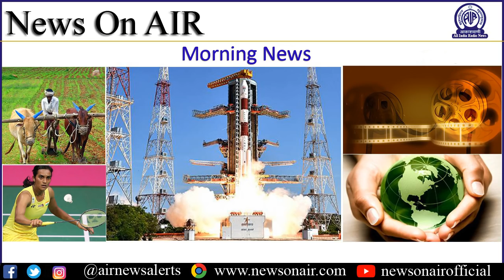Govt to invest 50 lakh crore rupees in railways by 2030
Morning News (07/07/2019)

**  Government to invest 50 lakh crore rupees in railways by 2030 to make it the best in the world, says Railway Minister Piyush Goyal.
**  Assam Government to develop over three hundred tourist spots   to give a boost to tourism in the state.
**  Central Government to set up three Centre of Excellence in Sports at Itanagar in Arunachal Predesh.
**  Political crisis ends in Sudan with the ruling military Council accepting protestors demand.
**  And in Cricket, India beat Sri Lanka by seven wickets in their last league match of  ICC  World Cup; to take on New Zealand in the first semifinal on Tuesday.